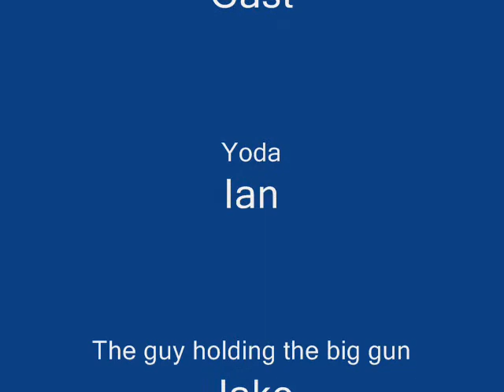Lots of Gunfire 2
Even more gunfire than before! A guy with a big gun walks up to Yoda while he's eating noodles (not a smart choice).